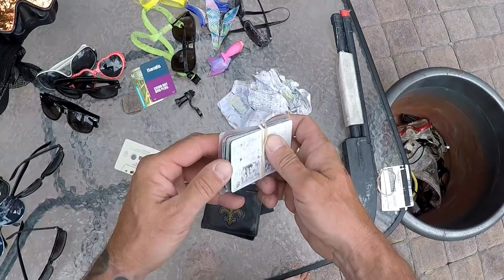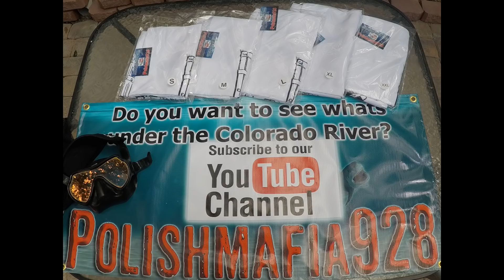GUCCI in the RIVER!? Plus a wallet and tons of sunglasses!